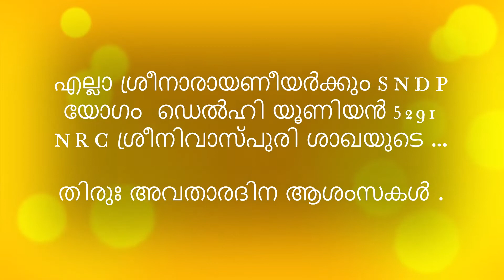CHATHAYAM CELEBRATION OF SNDP YOGAM DELHI UNION SAKHA 5291 NURSES RESIDENTIAL COMPLEX ,SRINIWASPURI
എസ് എൻ ഡി പി യോഗം ഡൽഹി യൂണിയൻ 5291 NRC ശ്രീനിവാസ് പുരി  ശാഖയുടെ  168 മത് ശ്രീനാരായണ ഗുരുദേവ  ജയന്തി ആഘോഷിച്ചു.

  സെപ്തംബര് 10ന്  രാവിലെ 6 15ന് ശാഖാ പ്രസിഡന്റ് ശ്രീ പുരുഷോത്തമ പണിക്കർ, ശാഖാ അംഗം ശ്രീ ദിനേശൻ രാഘവൻ, വനിതാ സംഘം പ്രസിഡന്റ് ശ്രീമതി പ്രസന്ന രവീന്ദ്രൻ, സെക്രട്ടറി ശ്രീമതി പ്രീതി ദിനേശൻ, ശാഖാ അംഗം ശ്രീമതി ബീന വിനയചന്ദ്രൻ  എന്നിവർ ചേർന്ന് ഭദ്രദീപം കൊളുത്തി തുടക്കം കുറിച്ചു.

ഗുരു പൂജ, ഗുരു കീർത്താനാലാപനം, പ്രാർത്ഥന, ഗുരുഭാഗവത പാരായണം, തുടർന്ന്   ശാഖാ പ്രസിഡന്റ് ശ്രീ. പുരുഷോത്തമ പണിക്കർ അധ്യക്ഷത വഹിച്ച പൊതുസമ്മേളനത്തിൽ ശാഖ വൈസ് പ്രസിഡന്റ് ശ്രീ വിനയചന്ദ്രന്റെ സാന്നിധ്യത്തിൽ മുഖ്യാതിഥിയായ SNDP യോഗം ഡൽഹി യൂണിയൻ സെക്രട്ടറി ശ്രീ സി കെ പ്രിൻസ് ആശംസകൾ നേരുകയും 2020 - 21 അധ്യയന വർഷത്തിൽ +2 വിന് ഉന്നത വിജയം കരസ്ഥമാക്കിയ ശാഖ വൈസ് പ്രസിഡണ്ട് ശ്രീ വിനയചന്ദ്രൻ - ബീന ദമ്പതികളുടെ മകൾ കുമാരി വർഷ വിനയചന്ദ്രനെ ഉപഹാരം നൽകി ആദരിക്കുകയും ചെയ്തു.

തദവസരത്തിൽ വനിതാ സംഘം പ്രസിഡണ്ട് ശ്രീമതി. പ്രസന്ന  രവീന്ദ്രൻ, സെക്രട്ടറി ശ്രീമതി പ്രീതി ദിനേശൻ എന്നിവർ ചേർന്ന്‌ ഉപരിപഠനത്തിനായി UK യിലേക്ക് പോകുന്ന കുമാരി വർഷ വിനയചന്ദ്രനെ പൊന്നാട അണിയിച്ച് ആശീർവദിച്ചു.
തുടർന്ന്‌  വനിതാ സംഘം പ്രസിഡണ്ട് ശ്രീമതി പ്രസന്ന രവീന്ദ്രൻ, സെക്രട്ടറി ശ്രീമതി പ്രീതി ദിനേശൻ,  UCM ശ്രീ സുനിൽ കുമാർ, ന്യൂഡൽഹി ശാഖ മുൻ സെക്രട്ടറി ശ്രീ രഞ്ജിത്ത്, എന്നിവർ ആശംസകൾ നേർന്നു.

തുടർന്ന് കമ്മറ്റി അംഗങ്ങളായ ശ്രീ സാബു, ശ്രീ കൃഷ്ണ ലാൽ, ശ്രീ അശോകൻ, ശ്രീ സന്തോഷ്, ശ്രീ സുരേഷ്, ശാഖ അംഗങ്ങളായ ശ്രീ അജി പ്രഭാകർ, ശ്രീ സുരേഷ്, ശ്രീ സജീവ്, ശ്രീ രവീന്ദ്രൻ, ശ്രീ പ്രശാന്ത്, ശ്രീ രാഹുൽ, വനിതാ സംഘം സെക്രട്ടറി ശ്രീമതി പ്രീതി ദിനേശൻ, ശ്രീമതി ഷൈലജ സജീവ്, ശ്രീമതി അമ്പിളി സുരേഷ്, ശ്രീമതി സുനിത സുനിൽ, തുടങ്ങിയവരുടെ നേതൃത്വത്തിലുള്ള ചതയ സദ്യയും  നടന്നു.

ഭഗവാന്റെ  തിരുഃ അവതാര ദിനം വളരെയധികം ഭംഗിയായി ആഘോഷിക്കുന്നതിനുവേണ്ടി സഹകരിക്കുകയും പ്രയത്നിക്കുകയും ചെയ്ത എല്ലാ ശാഖാങ്ങളോടും ഉള്ള നന്ദി  ശാഖാ സെക്രട്ടറി ശ്രീ സതീഷ് വാസു രേഖപ്പെടുത്തി.